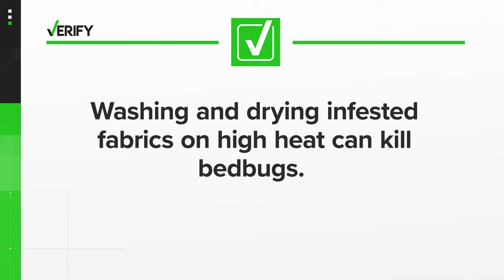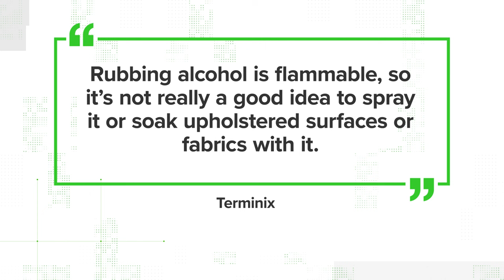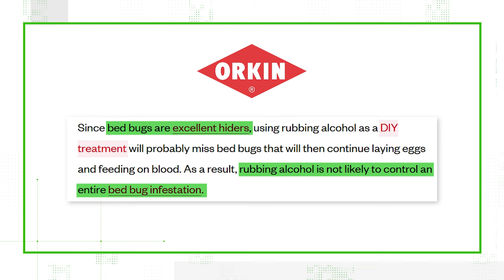Verifying claims about how to kill bedbugs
Bedbugs are tiny parasites that feed on the blood of humans and animals in the middle of the night. Although they are not known to spread disease, bedbugs can be an annoyance and very difficult to control.

In early October, a bedbug outbreak was reported in France during Paris Fashion Week. The outbreak fueled nationwide anxiety and the French government vowed to take action to control the infestation.

On Oct. 3, a viral post on X, which has garnered nearly two million views, claimed putting your clothes in the freezer for four days can kill bedbugs. Several people who commented on the post also shared their own tips on how to avoid a bed bug infestation.

We VERIFY three fast facts on how to get rid of bedbugs.